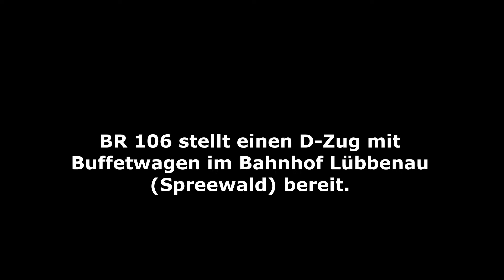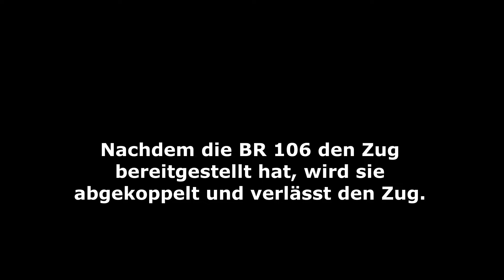Bereitstellung & Fahrbetrieb D-Zug mit BR 106 & BR 118 DR (DDR) in Lübbenau auf DDR-Modellbahn H0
Erstmalig habe ich diese Zugkombination zusammenstellen können. Meine bisherigen Märklin-Kurzkupplungen haben bei diesen Wagen der Hersteller Roco (Langer Halberstädter), Tillig (Halberstädter Mitteleinstiegswagen), Piko (Buffetwagen) und Brawa (Reko-Wagen) regelmäßig zu Unfällen in Kurven-/Weichenfahrten geführt.
Die jetzt verwendeten Kurzkupplungen sind von Piko (#56042). Bis jetzt gab es damit keine Unfälle :-)